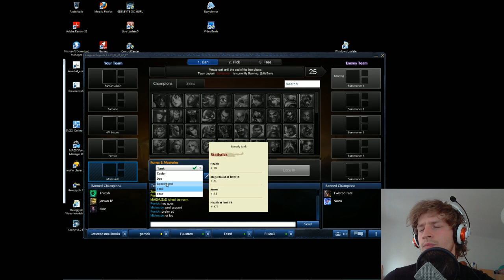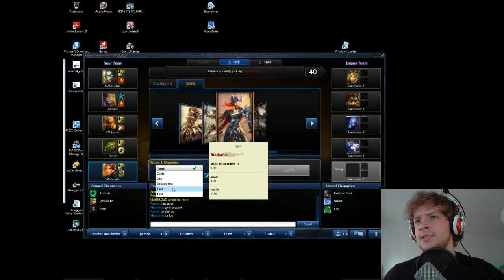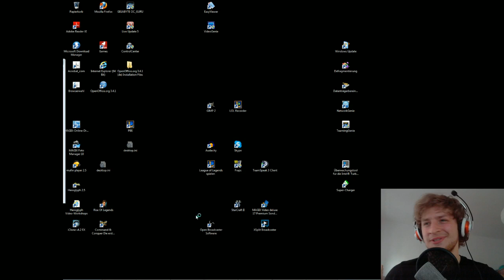LoL: Livestream - Ranked mit Perrick aka Gurke4life - Game 1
Moin.

Hier seht ihr mich im Duo-Queue mit Perrick aka Gurke4life.
Leider ist der Ton nicht ganz synchron, was aber Twitch geschuldet ist, da auch bei den LCS die Synchro nicht stimmte :/.